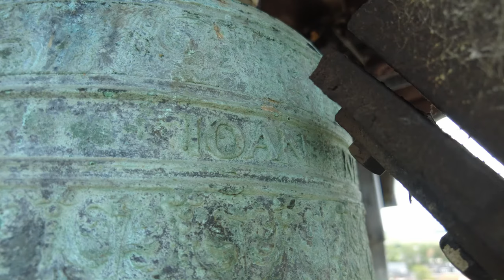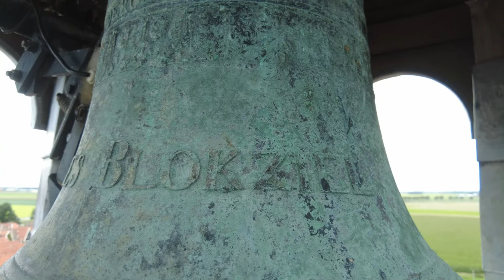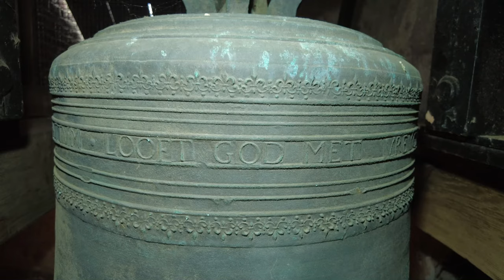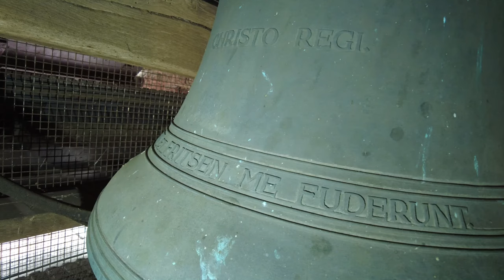Blokzijl, kerkklokken Grote Kerk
445) De kerkklokken van de Grote Kerk te Blokzijl!
Donderdag 17 augustus 2023, 12:00 uur

0:00 Intro en uurslag
0:44 Kerkklok 3 - foto's en kleppen
2:10 Kerkklok 2 - foto's en luiden
5:05 Kerkklok 1 - foto's en luiden
8:20 Volgelui - luiden kerkklokken 1 en 2

De hervormde kerk van Blokzijl dateert uit 1609 en is oorspronkelijk gebouwd als een zaalkerk voor protestantse erediensten kort na de reformatie. In de loop der tijd kerk is de kerk uitgebreid tot een kruiskerk met een toren aan de noordzijde, die werd gebouwd in 1630.

De preekstoel en de banken dateren uit de tweede helft van de zeventiende eeuw. Het kerkorgel dateert uit 1902 en is vervaardigd door de orgelbouwers Bakker & Timmenga uit Leeuwarden. De kerk herbergt ook opmerkelijke voorwerpen, waaronder een model van het schip 'De Zeven Provinciën' uit 1677.

De toren aan de noordzijde werd gebouwd in 1630. De oudste klok is van een Lotharingse klokkengieter en stamt uit deze tijd. Het opschrift van deze klok getuigt echter van een mogelijke herkomst in Hattem. Men verkocht daar in de 19e eeuw het carillon dat nog een aantal klokken van Simon uit 1635 bevatte. Wellicht betreft het één van deze klokken of een poortklok?

Bij een grote restauratie in de jaren 90 werd een grote klok geplaatst is afkomstig uit de voormalige Christus Koningkerk te Amsterdam Bij deze restauratie is de kleine klok weer in de lantaarn gehangen.

Informatie met betrekking tot de klokken:
→ Kerkklok 1: Petit en Fritsen, 1958, 971 mm, as1

CHRISTO REGI.

PETIT ET FRITSEN ME FUDERUNT.     [het serienummer was onleesbaar]

→ Kerkklok 2: François Simon, 1635, 821 mm, bes1

• LOOFT GOD MET VREVGT CIMBALEN HEL’ EN PRYST HEM OP DER KLOCKEN SPEL PS. 150 • ST: HATTVM

M F S     [Meester François Simon]

Figuurreliëf met het wapen van Hattem met aan weerszijden de cijfers 1 6 en 3 5.

→ Kerkklok 3: 'Poortersklokje', Joan Nicolaas Derck, 1768, 521 mm, a2

+ IOAN NICOLAUS DERCK ME FECIT HORNAE AO 1768

FORTRES BLOKZIEL

Met dank aan vriend Jan de Jonge voor het organiseren en zijn neef Steven de Jonge voor het faciliteren van de opname!